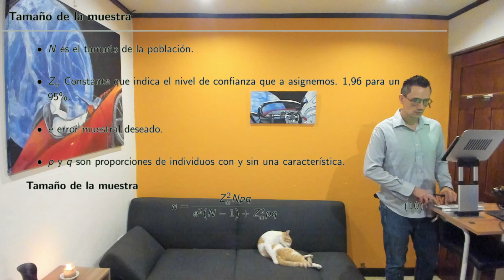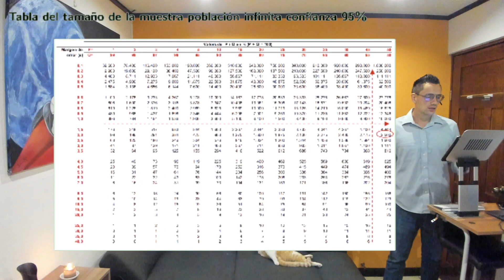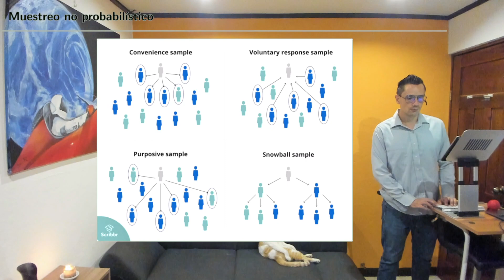Diseño de Experimentos S2 16 Tamaño de la muestra